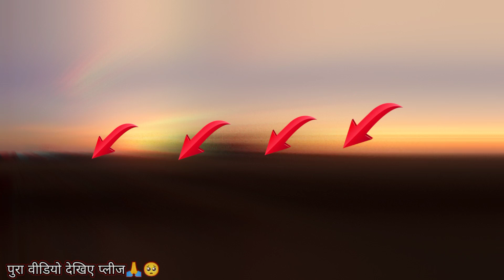देहाती लड़के को गेहु कातते समय खेत मे मिला 3 बचे लाल लाल (dehati ladke ko mila 3 bacha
Your Query 👇

village girl
village
Village life style
village life
chirya ka video
chirya ka bacha
village life style Hindi
deshi vlog
deshi dehati ladka ka video
deshi video

Gareebmsvlogs
gareebmsvlogs
Gareeb M_S Vlogs
Birthday celebration
vijay riya vlogs
vijay riya
vlog
vlogs
funny vlog
vlog video
daily vlog
new vlog video
daily vlogger
daily vlogs india
daily vlogs
Hindi vlogs
Uttarpradesh vlog
Village vlog
Village food
Gareebmsgaming vlogs
Gareebmsgaming lifestyle
Gareebmsgaming new vlog
Gareebmsgaming vlogs
Gareebmsgaming new vlog video
Gareebmsvlogs
Village vlogging
Sarvesh Vlog life